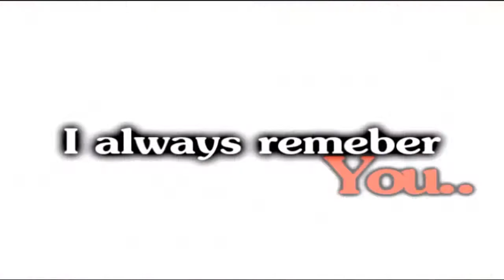I'll always remember You _ "La spinta di Archimede" [Capitolo 15 - Prima parte]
"La spinta di Archimede"

Pdv di Tori

Aboliamo la fisica! Sono da più di un'ora sempre sullo stesso esercizio che non ne vuole proprio sapere di uscire. Ma magari avrà sbagliato il libro. Sì, sarà sicuramente così u.u Allora chiudo il libro, diciamo soddisfatta, e quando sto per prendere la mia borsa e andare via il più piccolo dei Jonas si siede accanto a me.
-Buongiorno Baby- si sporge per darmi un tenerissimo bacio sulla guancia
-Ciao Jerry- sorrido -Che ci fai in biblioteca?- alzo un sopracciglio
-Ti cercavo!- mi prende la mano -Ti va un gelato?-
-Solo se offri tu! u.u- sorrido e mi alzo prendendo la borsa
-Ma guarda tu che approfittatrice!- ride mentre io gli faccio la linguaccia
Un' oretta più tardi chiamò mia madre. Diceva di tornare subito a casa. Eh sì, stando con Nick il tempo era volato e non mi ero resa conto che era quasi ora di cena :S
-Devo andare!-
-L'avevo intuito!- sorride imbarazzato
-Grazie per il gelato Jonas, ci vediamo presto-
-E' stato un piacere!- sorrido e mi avvicino a lui. Premo dolcemente le mie labbra sulle sue e dopo essermi allontanata gli sussurro sensualmente all'orecchio
-Questo te lo sei meritato!- ride e mentre sto per andar via mi chiama
-Tori?-
-Che c'è?- mi volto a guardarlo
-Hai da fare domenica?-
Scuoto la testa -Niente, perché?-
-Ora sei impegnata, devo portarti in un posto-
-Cos'è un appuntamento, Jonas?-
-Mmh...proprio così!- mi fa l'occhiolino e corre via lasciandomi lì, sola, e con un collasso in corso.
Avete presente la sensazione che si prova la mattina di Natale? Un mix di emozioni tra cui spicca l'emozione prima di aprire un regalo, la paura di restare delusi da ciò che si riceve o che tutto questo finisca troppo presto. Oppure la sensazione di panico prima di un esame importante. Ma anche la gioia quando tutti i nostri sogni si realizzano. Ecco, prendete tutto questo, aggiungeteci una rock star e un appuntamento, mescolate per bene e saprete esattamente come mi sento io in questo preciso istante. Devo chiamare Debby. Fu la prima cosa a cui pensai non appena i miei neuroni tornarono da una rilassante vacanza a Bora Bora.
-Pronto?- mi risponde lei sbadigliando
-Stavi dormendo?- domando io sorridendo innocentemente
-Sì quindi prego per te che sia importante!-
-E' importantissimo infatti, sto venendo a casa-
-Non ti aprirò!- mi risponde lei
-E' casa mia, ho le chiavi!- dico io alzando un sopracciglio
-Giusto!- detto questo attacca lasciandomi a  fissare lo schermo del mio cellulare con la scritta lampeggiante 'chiamata disconnessa'. Entro in casa come una furia
- DEBORAH ALEXANDRA SMITH ti voglio giù da quel letto tra meno di due secondi se non vuoi che gli dia fuoco con un lanciafiamme- urlo quasi paonazza ma lei continua a sonnecchiare
-Nel nostro giardino c'è Johnny Depp- continuo. Lei spalanca gli occhi e fa un salto gigantesco dal letto alla finestra per poi voltarsi verso di me con sguardo omicida
-Non c'è nessuno!- urla
-No infatti- ridacchio -Era una scusa per farti alzare dal letto- sorrido innocentemente
-E se ora tu non vuoi che io, con il tuo stesso lanciafiamme, dia fuoco a tutti i tuoi vestiti, pretendo un motivo valido per cui tu abbia interrotto il mio dolcissimo sonnecchiare pomeridiano!- incrocia le braccia al petto e mi guarda con un sopracciglio alzato
-Ho un appuntamento!- chiudo gli occhi per non vedere di che colore è diventata la sua faccia
-Con Nick!- preciso e socchiudo l'occhio destro per accertarmi di non dover scappare
Lei sospira -Ti sei salvata per poco!- sorride
-Non darai fuoco ai miei vestiti quindi?- domando incerta
-Certo che no. Ma solo perché non avresti nulla da mettere per ... quando è l'appuntamento?-
-Domenica!- rispondo
Lei annuisce -Non avresti nulla da mettere per domenica e quindi io dovrei prestarti qualcosa-
-Ehi! Dov'è finito il nostro "quello che è mio è tuo e quello che è tuo è mio"?- domando offesa
Lei corre ad abbracciarmi -Stavo solo scherzando!- si giustifica
-Ci mancherebbe- ridacchio -perché lo stesso discorso vale anche per la mia casa u.u- continuo io lasciandola senza parole
Spalanca gli occhi -Mi faresti dormire in mezzo alla strada? Sotto un ponte?-
Alzo le spalle come a dire "non c'è nulla di male"
-Mi sento profondamente offesa- continua lei
-Sei troppo permalosa- la punzecchio -E anche credulona aggiungerei- ridacchiando
-Ma tu non capisci, Johnny Depp. Non so se mi spiego- dice con occhi sognanti
-E secondo te cosa dovrebbe fare Johnny Depp a Londra?-
-Deve incontrare me!- risponde ovviamente
Scoppio a ridere -Sempre la solita!-
Continua...

Buongiorno anime :D
Che ne dite dell'episodio? Vi piace? Mmhh..riusciamo ad arrivare a 10 commenti per il prossimo? Su, su *-*
Un bacione, la vostra Katia :**